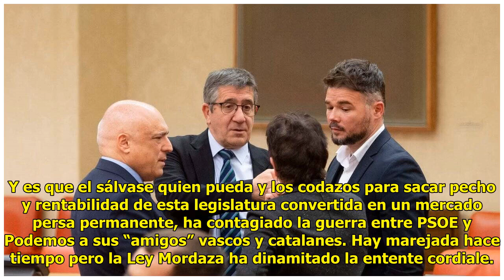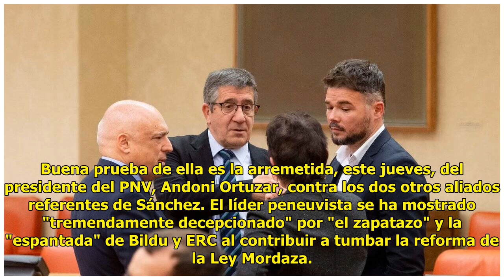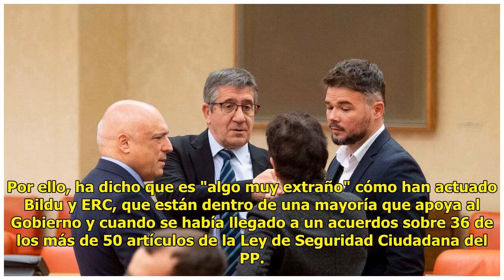El efecto corrosivo de Sánchez contagia: aliados vascos y catalanes a la greña